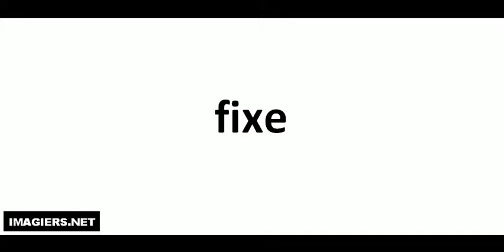How to pronounce in French # fixe